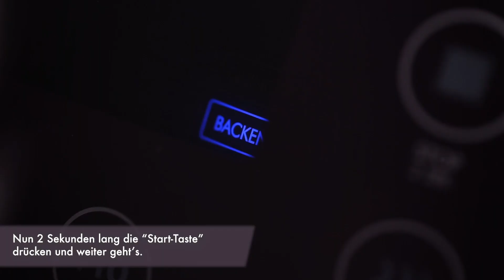Backen im Digitalen Reiskocher - leckerer Birnen-Schoko-Kuchen | Reishunger backt!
Heute wird´s so richtig sweet bei uns. In diesem Video zeigen wir dir, wie du einen richtig leckeren und ganz einfachen Schoko Kuchen in unserem Digitalen Reiskocher backen kannst! 🎂

Kuchen aus dem Reiskocher… Hört sich erstmal komisch an, ist es aber nicht.
Neben perfektem Reis auf Knopfdruck kannst du dich auf einen saftigen Kuchen aus dem Back-Modus freuen.

ZUTATEN:
Reishunger Schokokuchen Backmischung
3-4 Birnen
140ml Wasser
Mandeln oder Cashews
500ml kalte Kokosnussmilch (sollte mind. 24 Std. im Kühlschrank stehen)
1 EL Reissirup
1 Päckchen Sahnesteif
etw. Butter oder Margarine und Mehl zum Einfetten des Innentopfes

REZEPTE
Auch diese leckeren Kuchen Rezepte kannst du perfekt im Digitalen Reiskocher backen:

Dein Reishunger Team